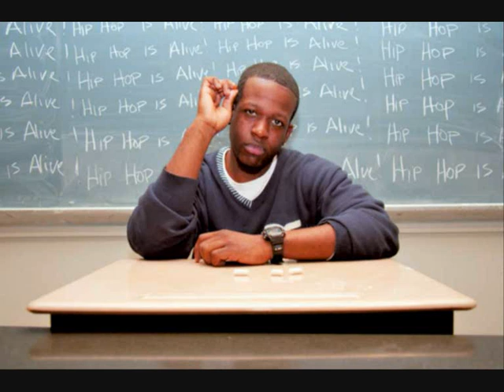Naledge - Naledge in the house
Hot new track made by Naledge, member of the "Kidz in the Hall".
Special Thanks to OnSmash.com